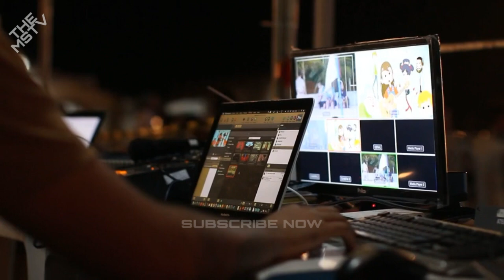NASA WARNS 120 - FOOT ASTEROID ZOOMING TOWARDS EARTH TODAY | TheMSTV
Asteroid
Asteroid Passing Earth Today Live Asteroid 2023
Asteroid Impact
Asteroid Hitting Moon
Asteroid City
Asteroid vs Earth Trailer
Asteroid Eros Over New York
Asteroid Belt
Asteroid Passing
Asteroid Passing Earth Today Live Asteroid Passing Earth
Asteroid passing Earth Today Asteroid passing Earth Today Live 2022
Asteroid Passing Earth Today News
Asteroid passing Earth Today Live 2023
Asteroid Passing Earth 2023
Asteroid Passing Earth Today Live Hindi
Asteroid Passing Earth 2022
Asteroid Passing Close To Earth
Nasa Asteroid
Nasa Asteroid 2022
Nasa Asteroid Crash
Nasa Asteroid 2022 Live Today
Nasa Asteroid Live
Nasa Asteroid 2023
Nasa Hitting Asteroid
Nasa Crash Spacecraft Into Asteroid
Nasa Asteroid Redirect Mission
Nasa Smash Asteroid
Nasa Deflect Asteroid

Credit : Nasa.gov